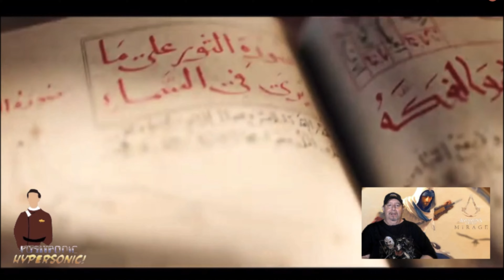Assassins Creed Mirage trailer REACTION!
Positronic_Hypersonic on Twitch
Barry P Cook on FB

for the search algorithm

doomcock,
overlord dvd,
nerdrotic,
the quartering,
nitpicking nerd,
heelvsbabyface,assassins creed, mirage,ezio,ubisoft,stealth,parkour,hidden blade,ps5,playstation,xbox,pc,gaming,gamer,video games,trailer,raction,